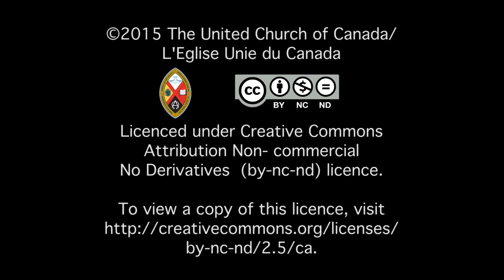Day 3 - Introduction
Elizabeth Macdonald, GC42 web reporter gives a glimpse of what's on the agenda for the gathering. Long anticipated, the report of the sessional committee looking at the CRTG report on restructuring the denomination.